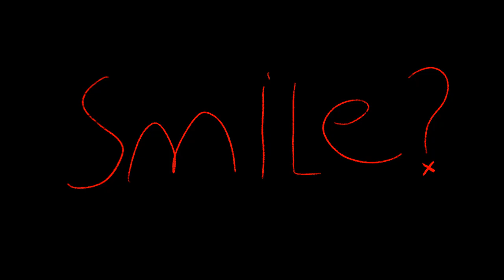La la la jlt JAMIEE LYNN,S SHUTTER.- GRIM GRINNING GHOST MEME.